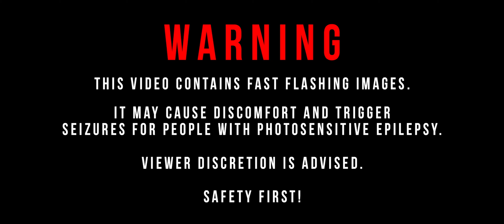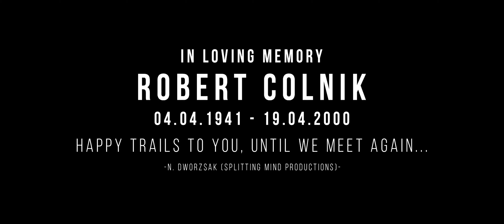APRIL IN FLAMES - Bullet (OFFICIAL MUSIC VIDEO 2020 - 4K)